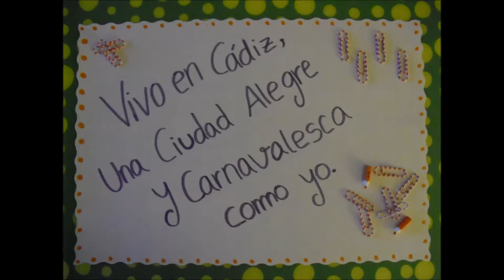videocurriculum Lucía Monge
No es real, es un trabajo. Gracias.